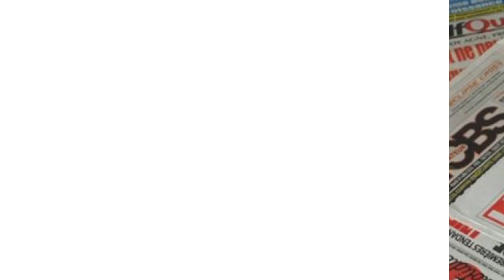Vivez l'ambiance Soirée - Anniversaire DJ SEGA(El Maestro)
EMISSION HAPPY BIRTHDAY